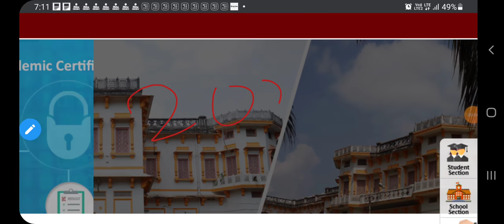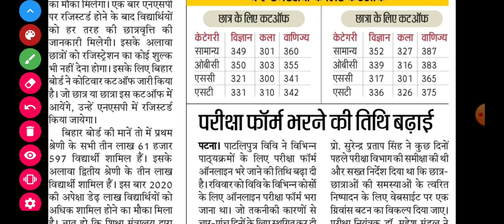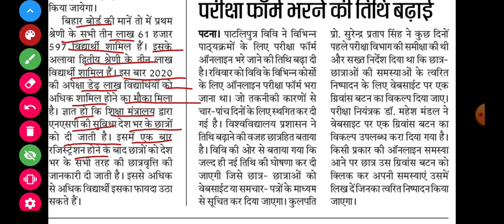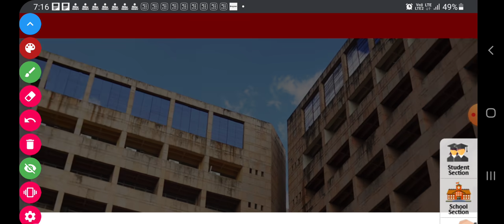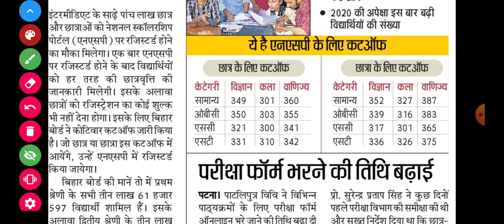Scholarship : बड़ी खुशखबरी साढ़े पांच लाख छात्रों को मिलेगा स्कालरशिप